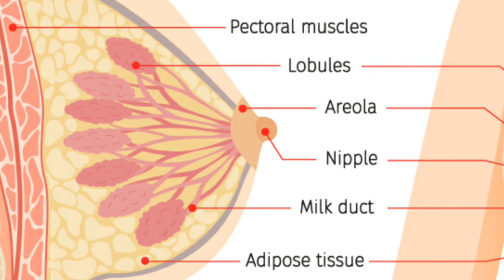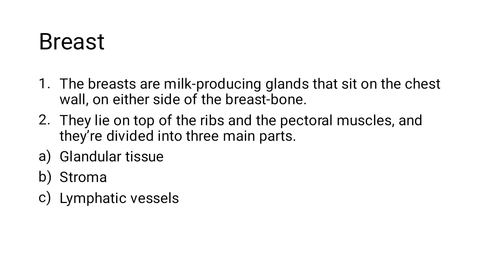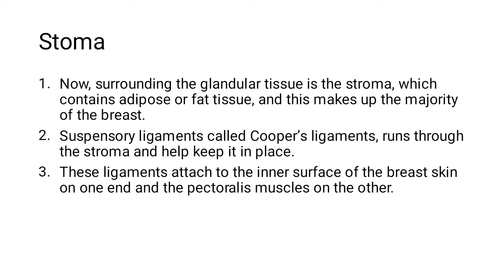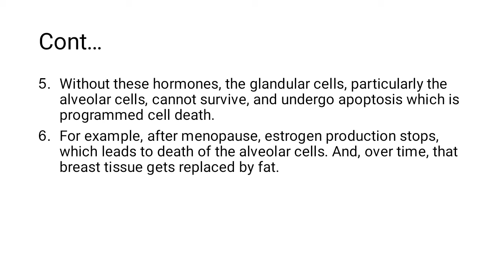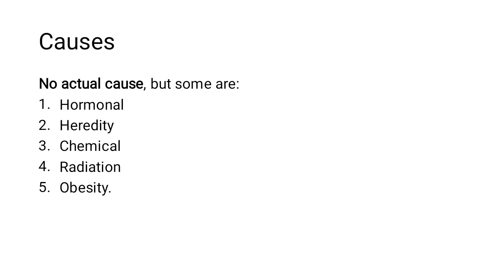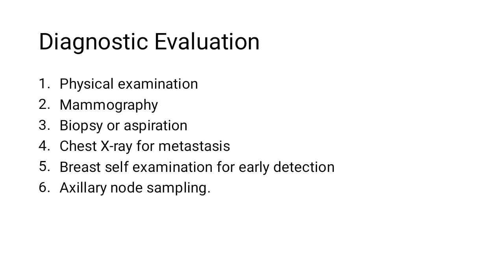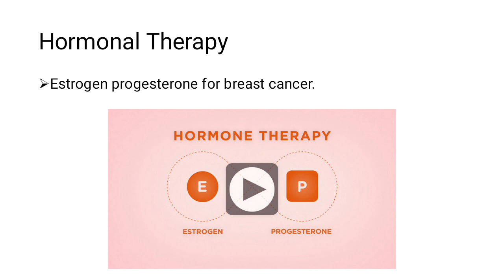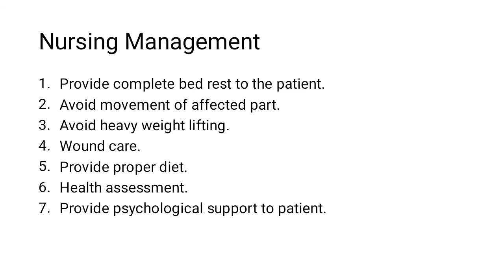Breast Cancer (Breast Carcinoma)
Objectives

Definition
Incidences
Breast
Glandular tissue
Stoma
Lymphatic vessels
Types
Risk factors
Causes
Sign and symptoms
Diagnostic evaluation
Surgical Management
Surgical Complications
Radiation therapy
Chemotherapy
Side effects of chemotherapy
Hormonal therapy
Immunotherapy
Bone marrow transplant
Complications
Nurisng Management